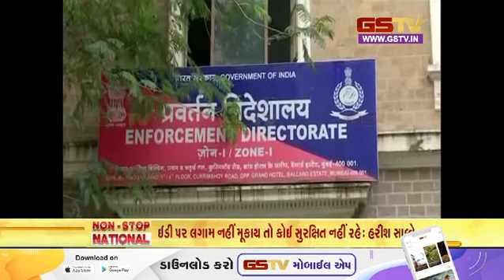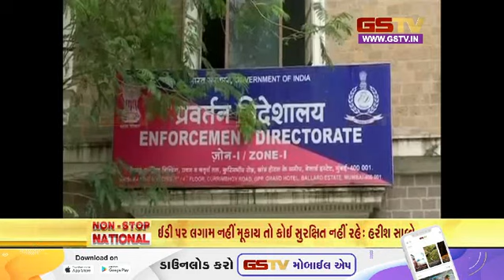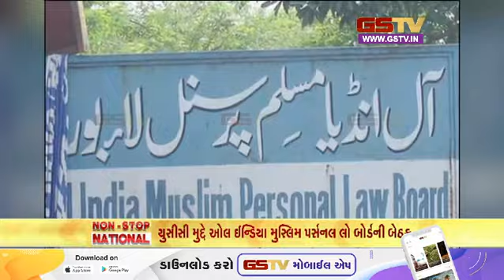નોન સ્ટોપ નેશનલ | (05-07-2023) | Gstv Gujarati News